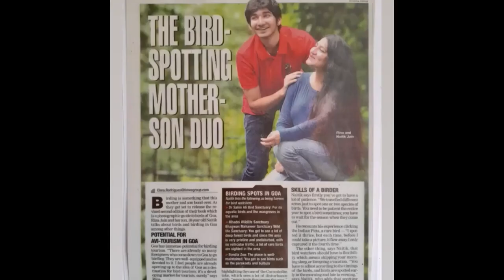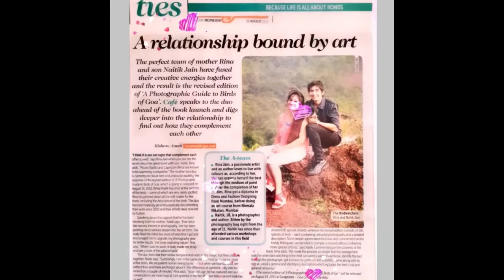MRS COSMOS INDIA 2022, Rina Jain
Queen behind The Crown